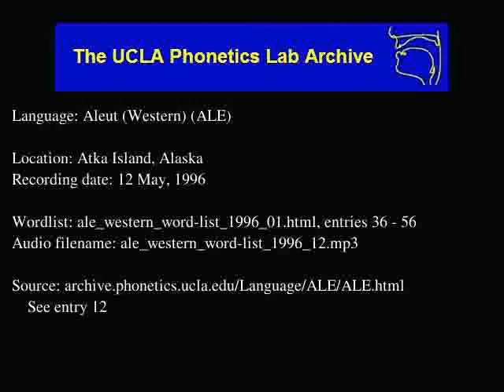Aleut audio: ale_western_word-list_1996_12